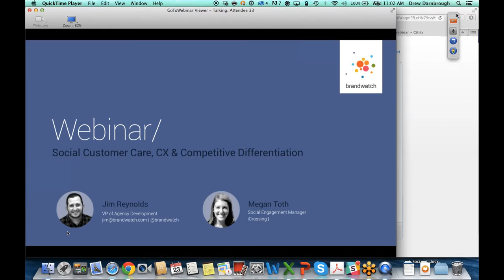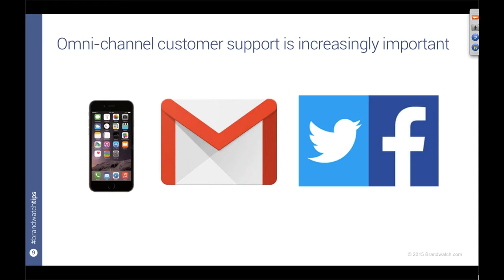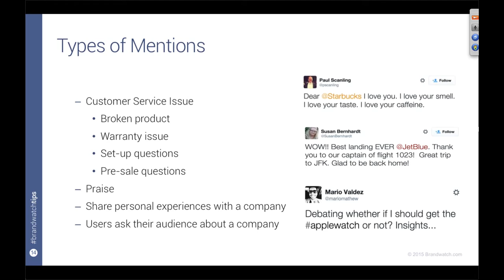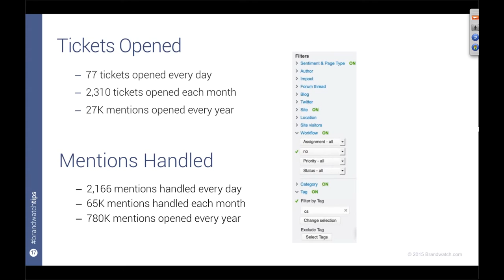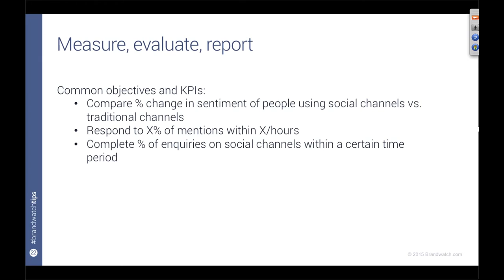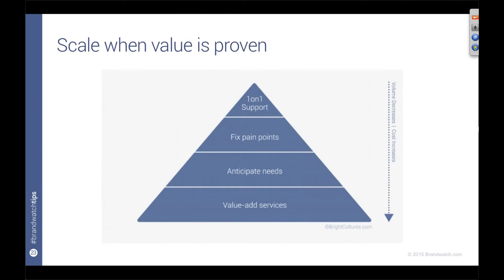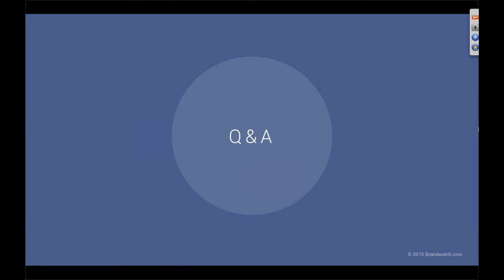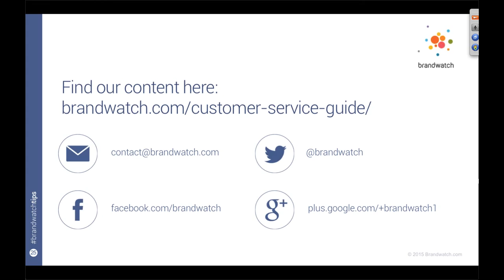Webinar: Social Customer Care, CX & Competitive Differentiation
Brandwatch is powerful social media monitoring, analytics and intelligence tool. Grow your presence, track your influence and understand your audience.